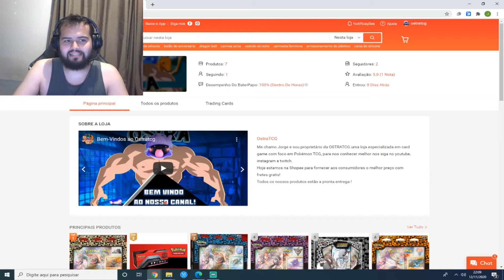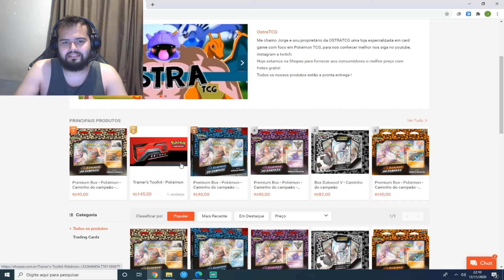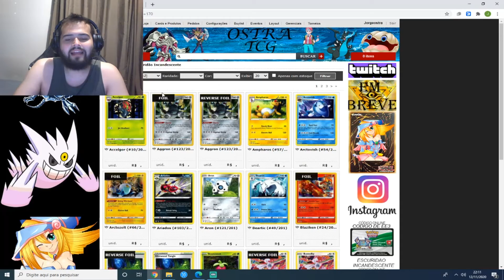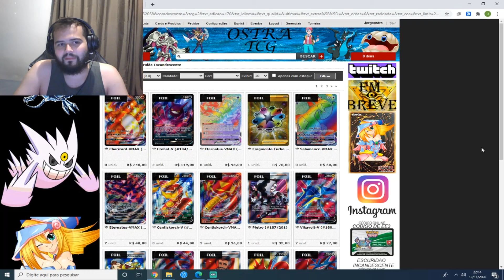PRODUTOS E CARTAS DE POKEMON TCG COM FRETE GRATIS EM ATÉ 6X SEM JUROS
Minha loja na shopee é esta !

Produtos lançamentos com o melhor preço é na OstraTcg
TOOLKITS 145 REAIS

Acompanhe nossas Lives na twitch e venha se divertir. Descubra o mundo dos Subscribes que alem de ajudar o canal ganham diversos itens e participam de sorteios !

Todas as artes do canal feita e com os direitos de: Alef Marchi ( iDiabhal ).